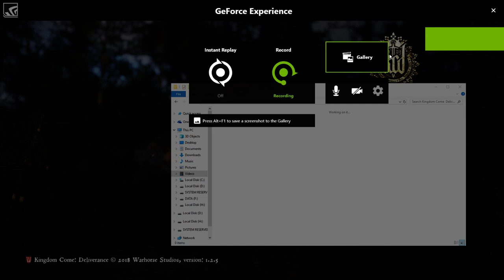Kingdom Come: Deliverance alchemy flying glitch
This glitch is 100% reproducible for me on version 1.2.5. The location is at the alchemy bench near the herb woman, Gertrude, in the forest North of Talmberg and West of Uzhitz.